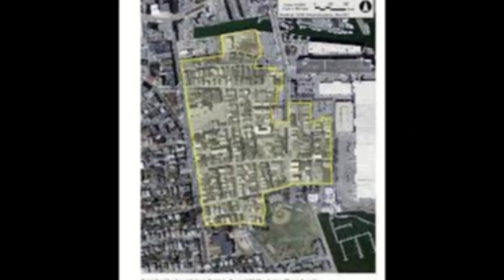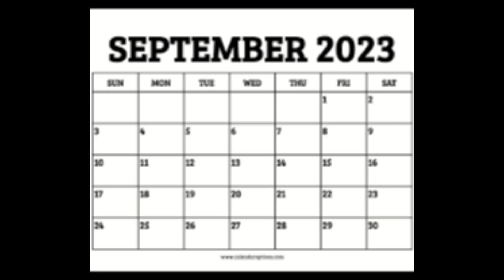Gang Territories Of Essex County MA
Brief descriptions of the two main hubs in Essex county Lynn and Lawrence MA. Also talk about specific neighborhoods like the point in Salem and Haverhill MA. Shoutouts at the end to some of my loyal viewers.